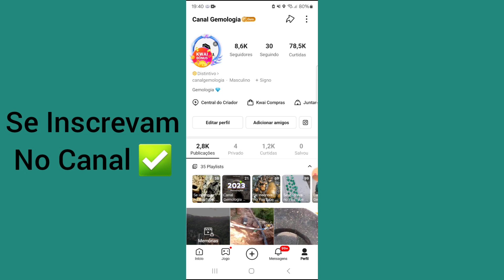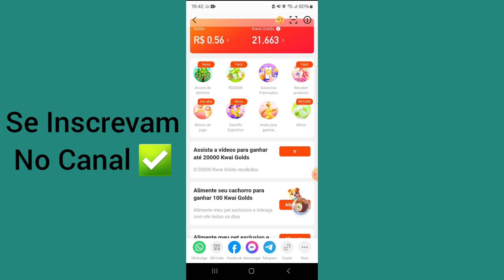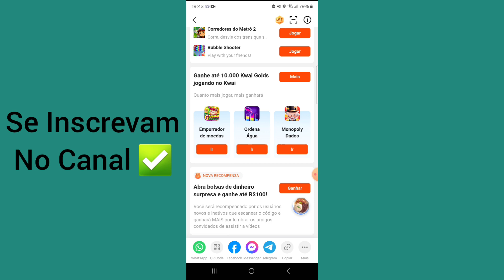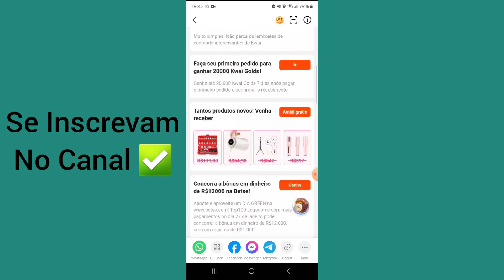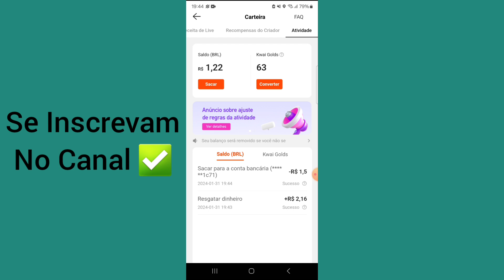Kwai Pagando em Janeiro de 2024, já corre pra BAIXAR 💸💸